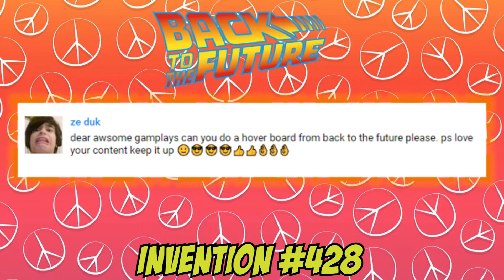HOVERBOARD! (FROM BACK TO THE FUTURE) - Bad Piggies Inventions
👊 Latest Inventions 👊